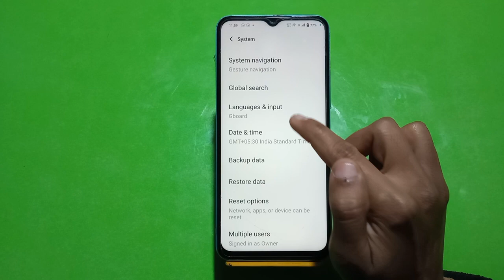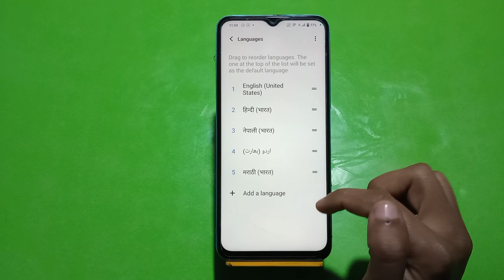How To Change Language Vivo Y17, Change Language SettingHow To Change Language Vivo Y17,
How To Change Language Vivo Y17, Change Language Setting

How To Change Language Vivo Y17, How To Change Language In SamsungVivo Y17, Hindi Vivo Y17,  Mein Hindi Kaise Set Kare,Vivo Y17, Language Setting,Language Setting Vivo Y17, Technical Mind Support

How To Changelanguage Vivo Y17, Change